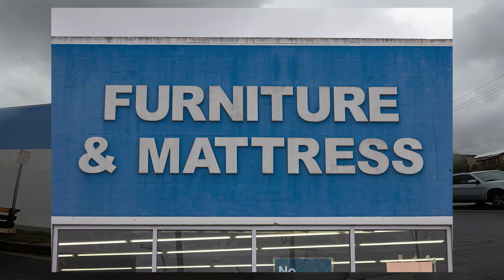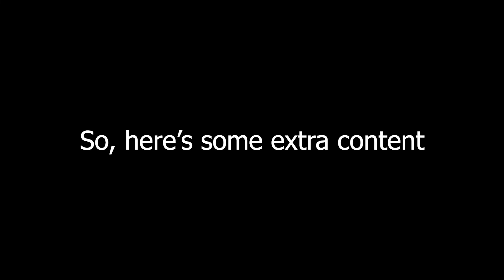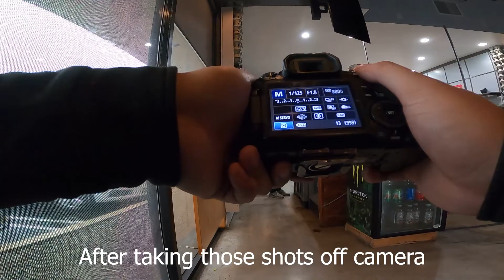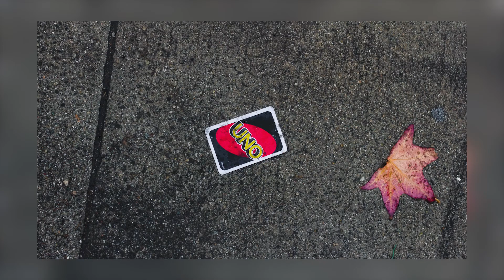Moody, Rainy Day POV Street Photography In Long Beach, California - Please Read The Description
Is shooting a 12 year old camera still worth it in 2022? Look at the shots and judge for yourself.

Shooting an "old" Canon EOS 60D, to showcase that camera gear is not all it's fluffed out to be. You don't need the latest and greatest. You don't need the most expensive set up. You need focus and great understanding of your gear. Sometimes it's beneficial to have a limited set up, having all those lenses to choose from can cloud judgment. Also, feeling the need to change lenses for a "better" shot, will usually result in losing the shot you've been chasing.

One of the purposes of this channel is to showcase old gear, and shine a light on them, showing that they can still keep up with newest tech. Gear is nice and all, and very convenient when autofocus has come a long way from 12 years ago, but skills will carry you much farther. Camera brands will always try to chase your pocket and sell you the notion that this camera or this lens is what your missing from taking amazing shots.

Another purpose of this channel is to try to show that Los Angeles, Socal area or just West Coast can be a good spot to do street photography considering most of the action comes from East Coast, like good old New York City. West Coast is a bit more spread out and we don't have the grand skyscrapers, but there's lots more to shoot for street photography, like beaches, urban scenes, and historic sites.

A plan I have for this channel is to grow a community of photographers, be it amateurs, first time photographers, or professionals and eventually get people interested in the most under-appreciated style of photography, street photography! I hope to be able to set up workshops, and shine a light on how hard and difficult this genre of photography is.

Not for my sake but because you want to share your interests! Heck, you might be the one to make a community in your area.